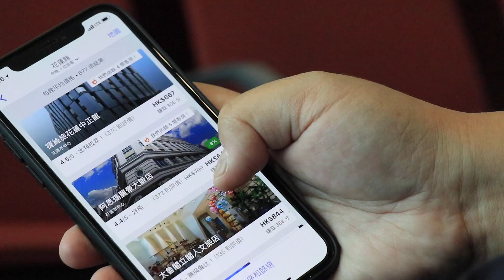磚窯野炊初體驗｜隱世星級汽車營地｜初秋露營開季喇！｜半職人妻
全程本人拍攝及後製，內容全部由本人自費。

Cameras: Sony A7C, Canon M6, Iphone X